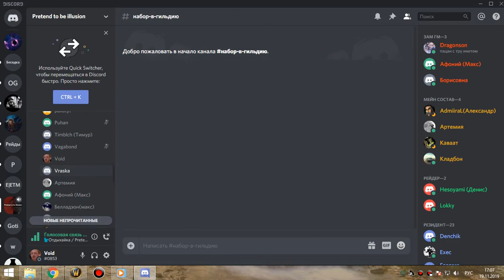2я часть ЗС по кд (волнотуп, гидрос, вайш) бдк 19 11 19